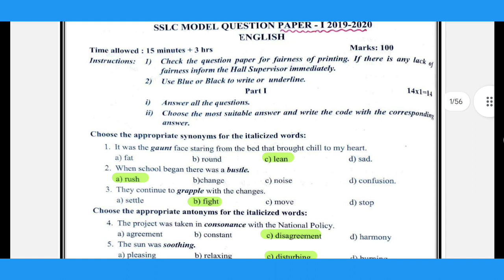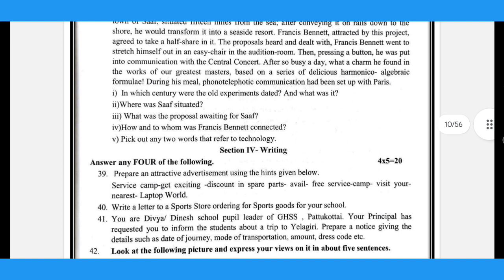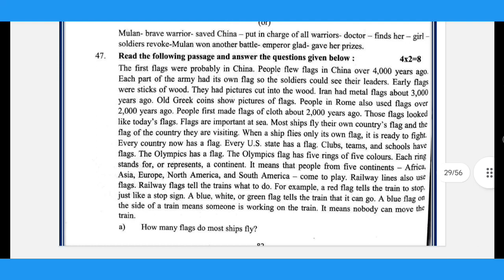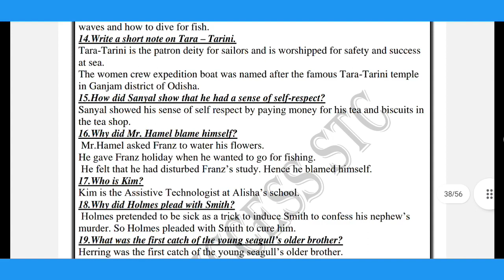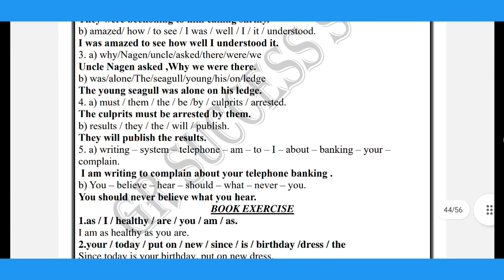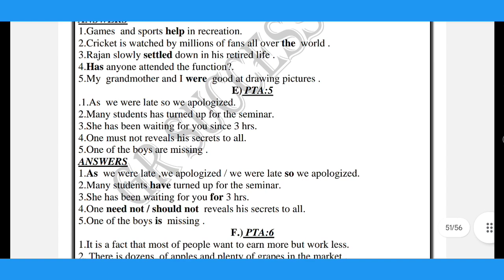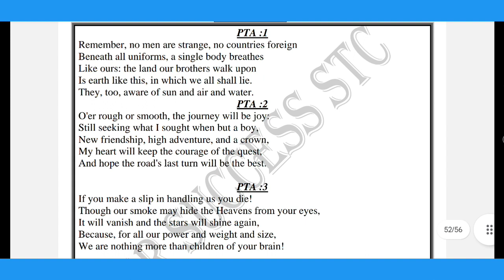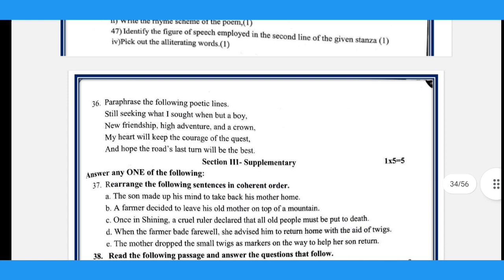10TH STD ENGLISH -PTA QUESTIONS WITH ANSWERS-MOST EXPECTED QUESTION IN PUBLIC-2024@GRSUCCESSSTC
10TH STD ENGLISH -PTA QUESTIONS WITH ANSWERS-MOST EXPECTED QUESTION IN PUBLIC-2024‎@GRSUCCESSSTC